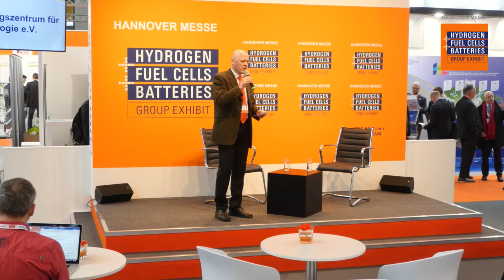Scientific results for economic benefit inside the product ramp up for fuel cell systems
Dr. Alexander Dyck, Head of Division Fuel Cells
NEXT ENERGY
EWE-Forschungszentrum für Energietechnologie e.V.